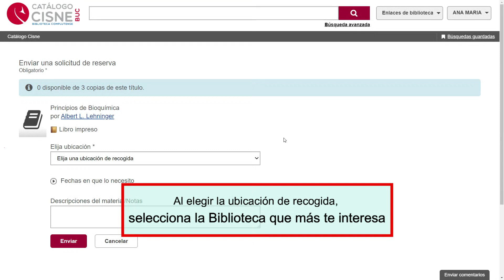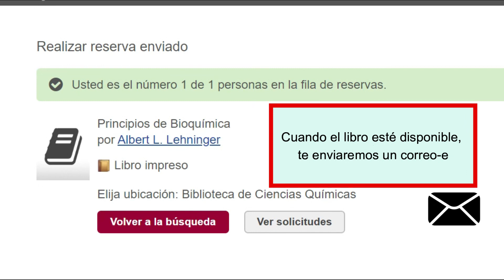Reserva de libros y recogida sin cita previa en la Biblioteca Complutense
En este videotutorial, os explicamos los 3 pasos que debéis seguir para sacar en préstamo libros en cualquiera de nuestras bibliotecas, sin cita previa.